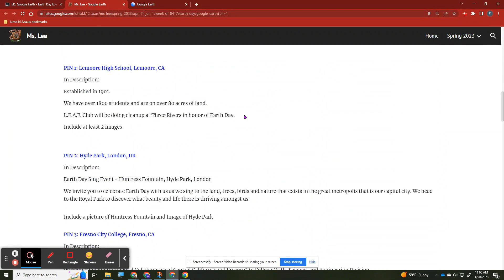Getting Started Google Earth